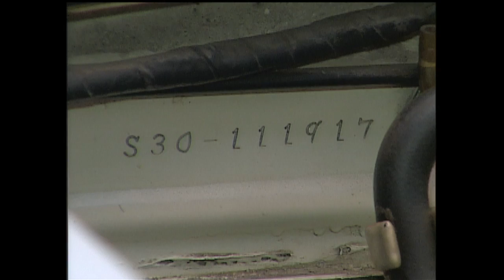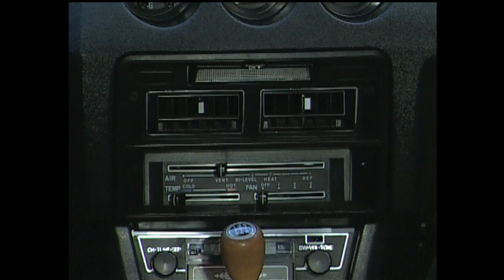フェアレディZの父 Mr.K 片山 豊が語る! S30Z【Best MOTORing】2002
片山 豊 / Yutaka Katayama / Mr.K

アメリカ日産の初代社長。　60〜70年代にかけてフェアレディZの企画・販売を成功させ日産自動車のアメリカ進出に大きく貢献。アメリカ「Zカー」ファンからは「ミスターK」のニックネームとともにリスペクトされた。
1998年、アメリカ自動車殿堂入り。2015年、心不全のため死去。105歳没。
このコンテンツは2002年、Z33フェアレディZのデビュー時に収録することができた貴重なインタビューです。